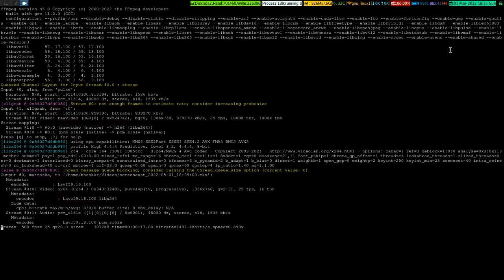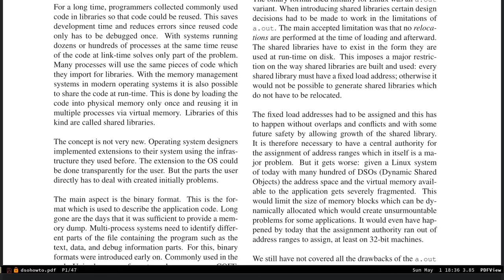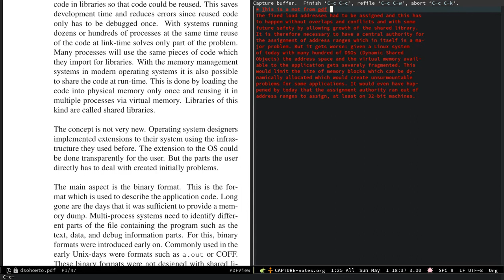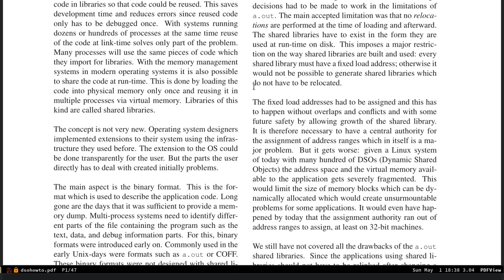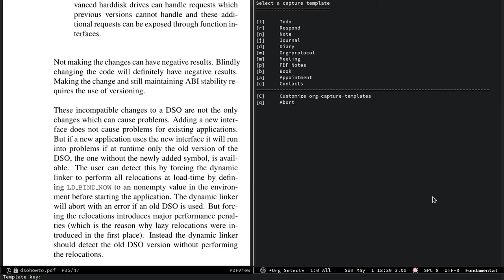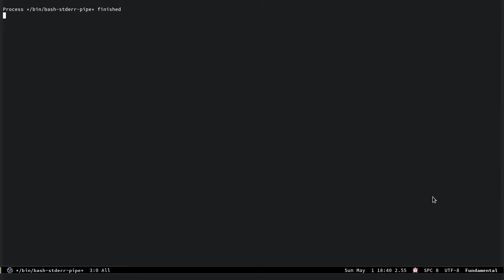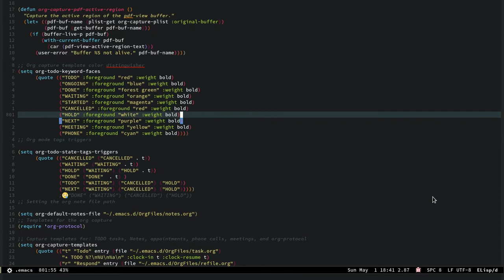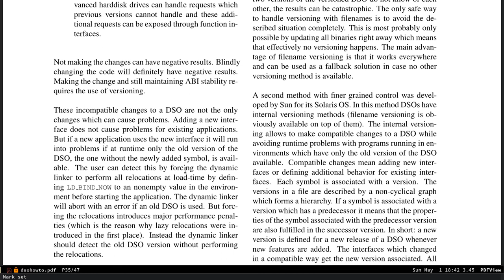Emacs Notes Capture From PDF 2022 05_01_18:35:00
In this video, you will see, how easily you can take note from a pdf and store it in an org notes file.